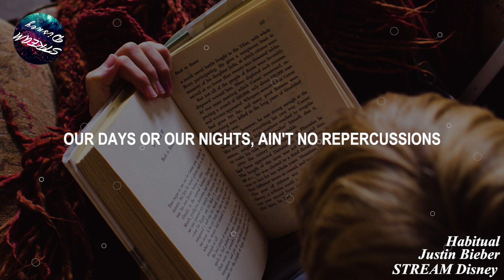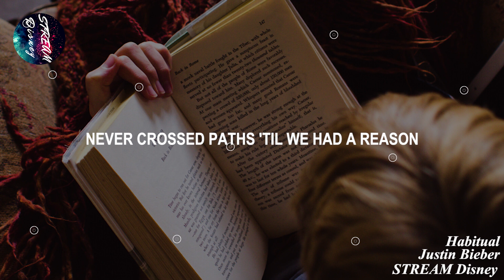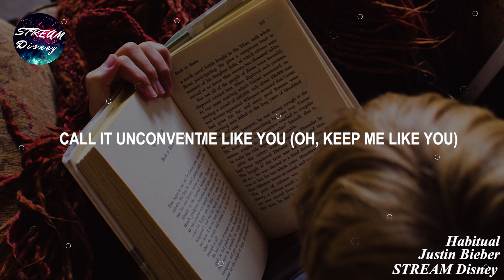Justin Bieber - Habitual (Lyrics)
🎤 Lyrics: Justin Bieber - Habitual

[Intro]
Na-na, da-da, da-da, da-da

[Verse 1]
Flowers open when they feel the sunlight
Moonrise, tide change, right before our eyes
Aggressive but softly, you place your lips on my lips
We're each other's vice
Our feelings, they go deep, deeper than the touching
Deeper than the ocean, so we ain't never rushing through
Our days or our nights, ain't no repercussions
Never get enough, I'm only for your consumption

[Pre-Chorus]
Always rain the most in April
Every scale needs to be stable
Earth keeps spinnin' around, we're breathin'
So thankful

[Chorus]
My love for you's habitual, yeah (Oh, yeah)
Not for a moment, but forever
Know it sounds untraditional, oh yeah
Never ungrateful for it
That's how we both want it
Habitual
Can't nobody keep me like you
Call it unconventional
Our love is habitual, yeah

[Verse 2]
Just to think that we've been out here this whole time
Workin' through the seasons
Never crossed paths 'til we had a reason
Now let's fast-forward, look up
A whole new perspective for life

[Pre-Chorus]
So thankful

[Chorus]
My love for you's habitual, yeah (So habitual)
Know it sounds untraditional, oh yeah (No)
Never ungrateful for it (Never ungrateful)
That's how we both want it (Oh)
Habitual (Ooh, ooh)
Can't nobody keep me like you (Oh, keep me like you)
Call it unconventional (Call it unconventional)
Our love is habitual, yeah (Our love is habitual, oh)

photo credit : Canva